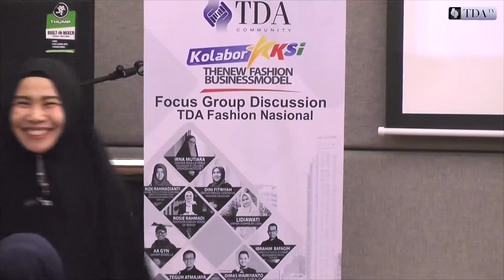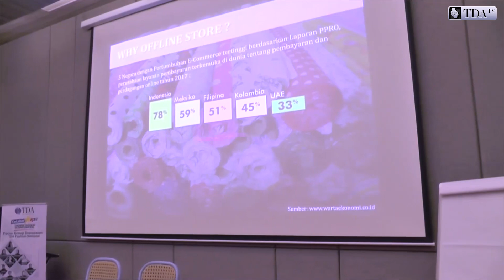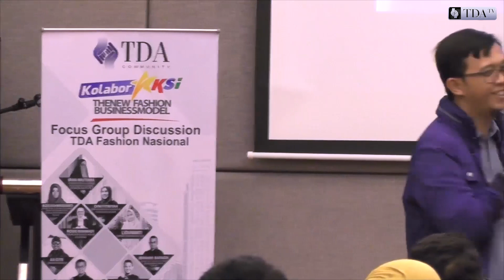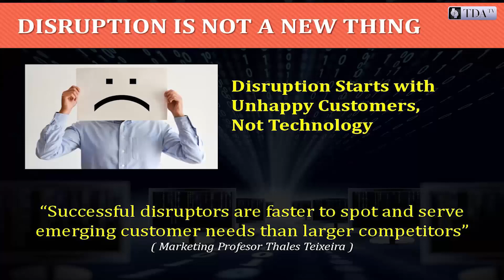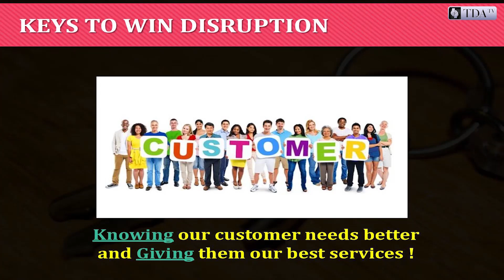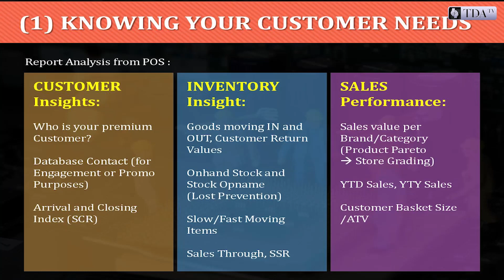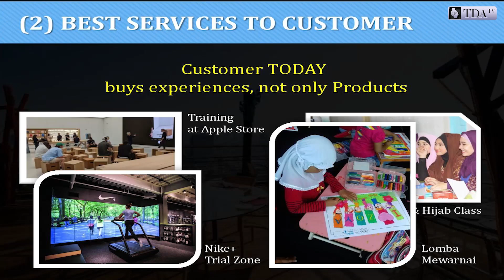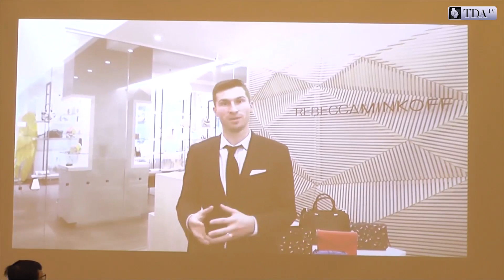Rahasia Tetap Sukses Toko Offline di Kala Banjir Toko Online - Teguh Atmajaya | TDA TV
Bagaimana caranya tetap sukses membangun toko offline di kala banjir toko online dan penawaran penawaran online saat ini. Yuk simak penjelasan Pak Teguh Atmajaya - Founder Fashion Bisnis Indonesia di sesi FGD Fashion TDA tahun lalu.

Video ini adalah rekaman materi pada acara FGD Fashion TDA bulan Agustus 2019 di Tanah Abang.  Tim Epik TDA secara berkelanjutan akan memposting video rekaman materi pada acara tersebut di TDA TV. Khusus Anda yang bergerak di industri fashion, jangan lewatkan setiap episodenya yaaa..